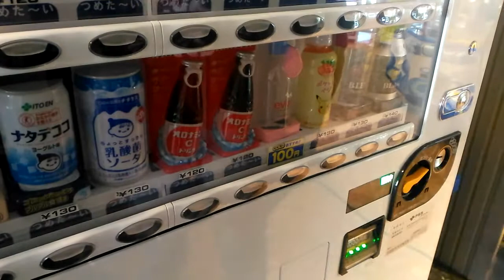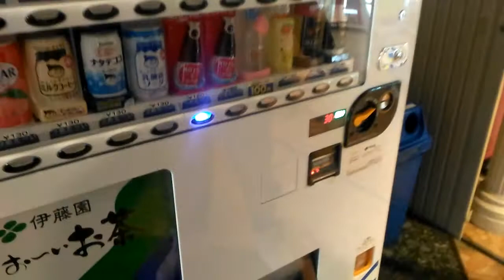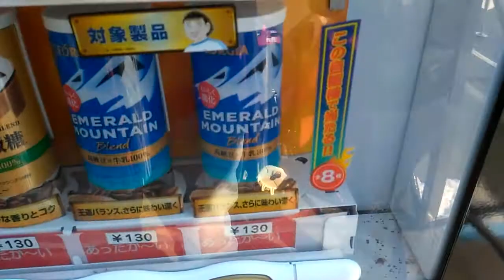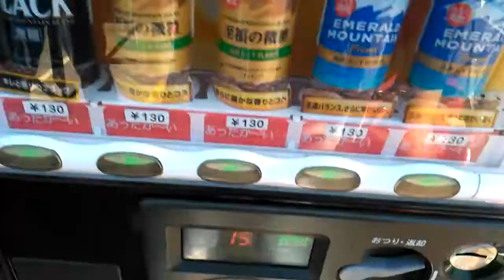[VLOG] First trip to Japan #02 ชิบูย่า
แอดมาเล่นกัน NS : 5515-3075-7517
สนันสนุนชาแนลได้ทางนี้เลยน๊าทั้ง TW/TM เลยล่ะ
*** ติดต่อพี่ลิงได้ที่ :3